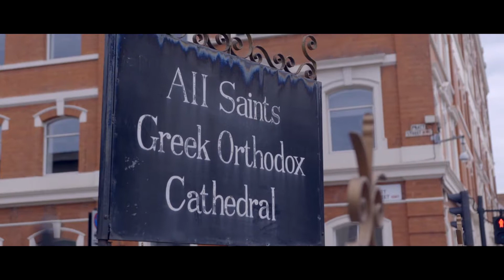Nicholas & Andrea Wedding Day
Nicholas & Andrea Wedding day at The Sheraton Park Lane. Extended Edit